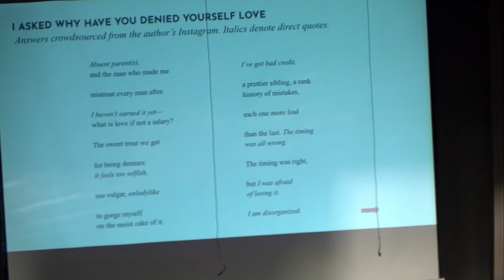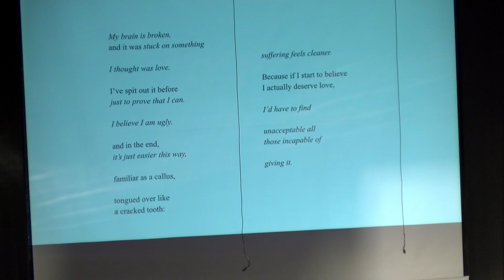Fremd Writers Week 2023 Monday 8th Hour